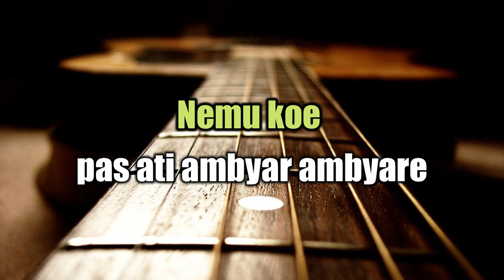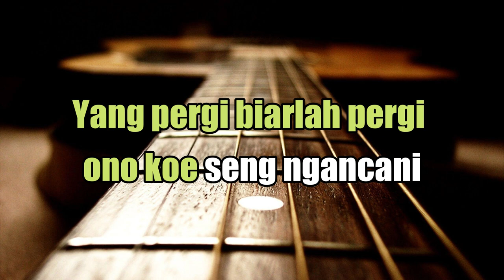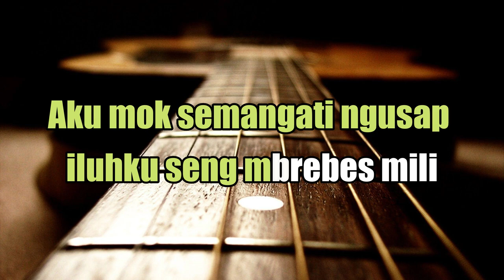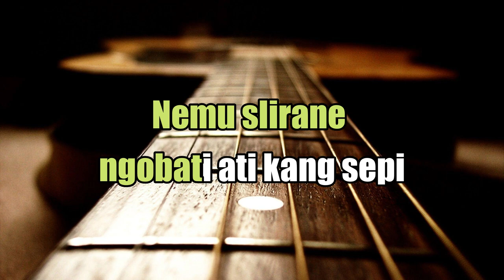NEMU - KARAOKE AKUSTIK NADA CEWEK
Lyrics (Nemu)

Nemu koe pas ati ambyar ambyare
Pacar seng tak tresnani
Ninggal aku golek liane

Tekamu dadi tombo
Ngobati ati seng loro
Mugo ikhlas nompo
Tekan mbesuk nganti tuo

Koe seng paling ngerti marang kahanane ati
Aku mok semangati ngusap iluhku seng mbrebes mili
Pepujane ati kinaryo kembange wangi
Sabar sabarno momong aku
Mugo selawase dadi siji

Matursuwun gusti mpun maringi seng gemati
Nemu slirane ngobati ati kang sepi
Matur suwun gusti mpun maringi seng gemati
Yang pergi biarlah pergi ono koe seng ngancani

ono koe seng ngancani